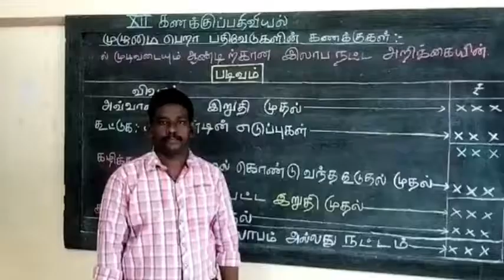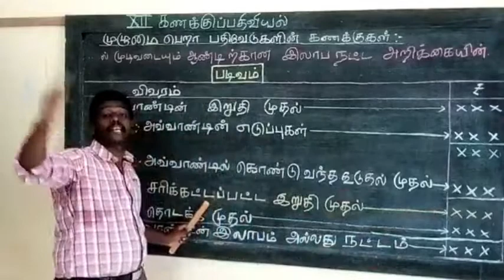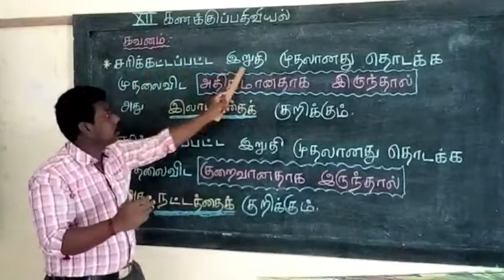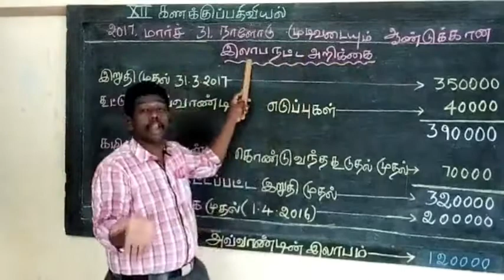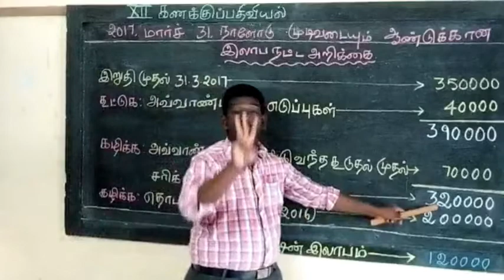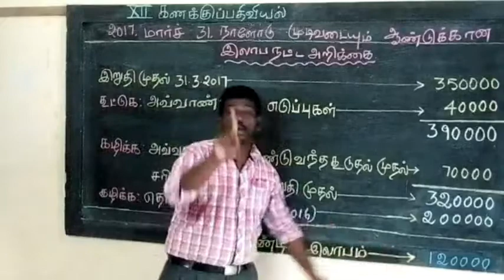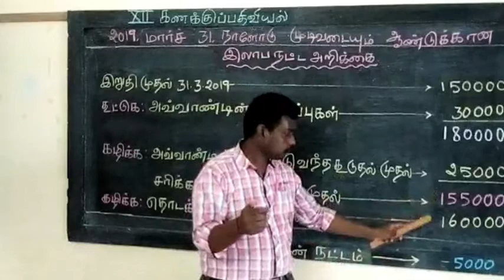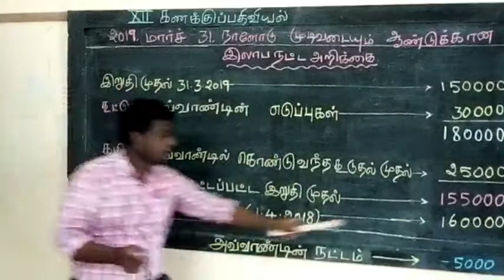முழுமை பெறா பதிவேடுகளிலிருந்து கணக்குகள் - Part 2 | Accountancy | Std XII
This video is a continuation of the previous video titled "Accounts From Incomplete Records" where you can find an introduction of this lesson. In this video our Special Educator Mr. Diyaneshkumar teaches how to find out the profit and loss by preparing statement of affairs. This video was created for 12th std students with hearing impairment.

Address :
Visalakshipuram,
Madurai – 14.